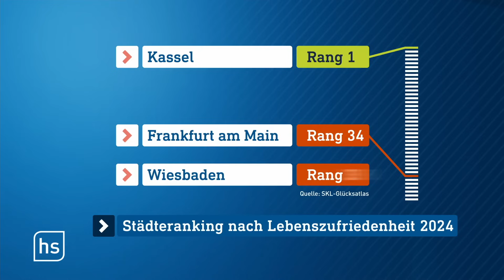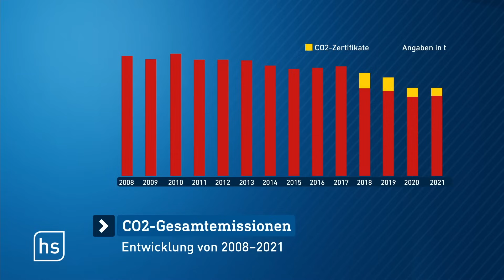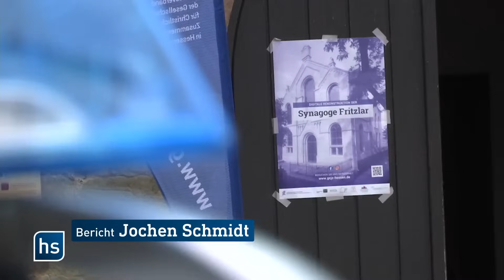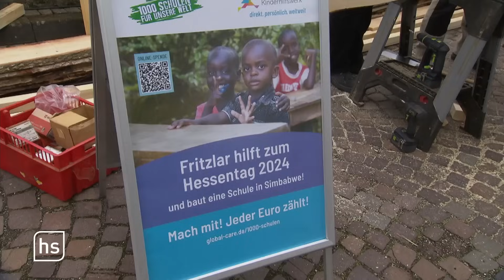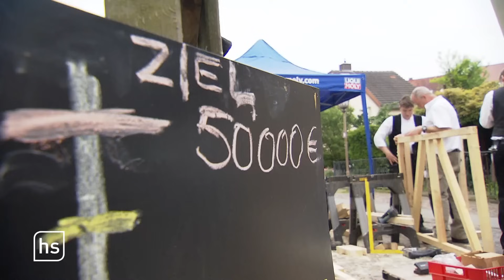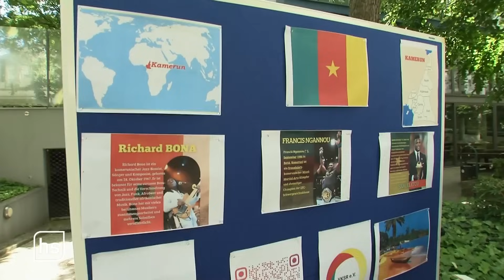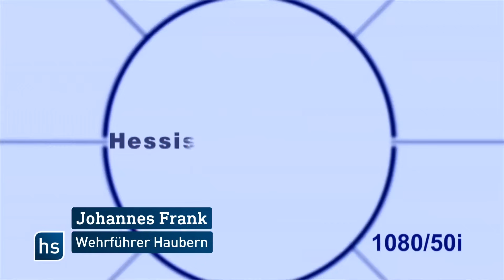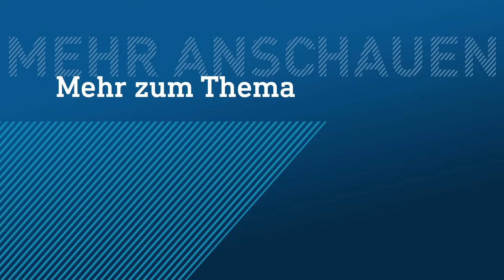In Kassel ist man am glücklichsten | hessenschau vom 28.05.2024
In Kassel sind die Menschen glücklich
Angekündigte Klimaneutralität noch in weiter Ferne
Hilfsprojekt will Schule in Simbabwe bauen
Nacktschneckenplage in Hessens Gärten
SV Wehen Wiesbaden unter großem Druck
Haubern will das Dollste Dorf in Hessen werden!